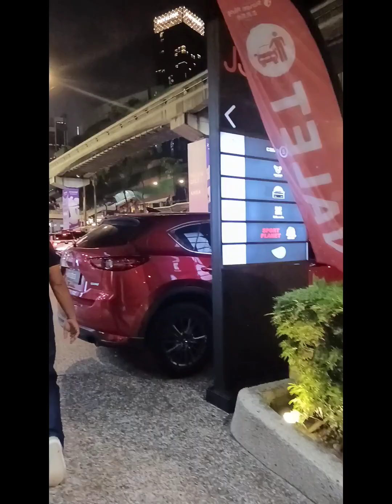KKV, Bukit Bintang